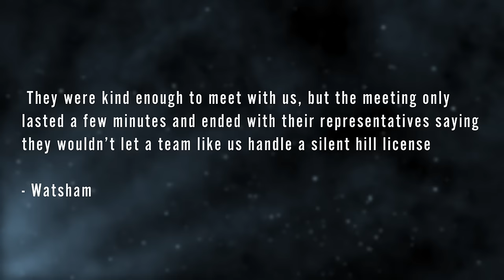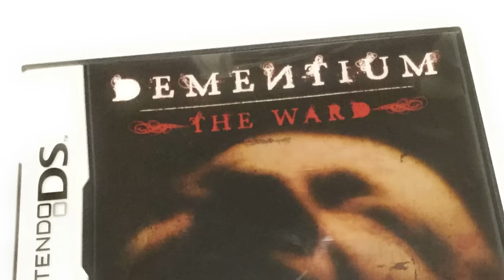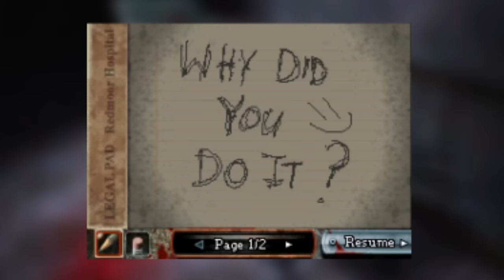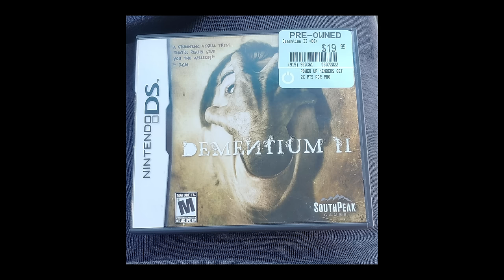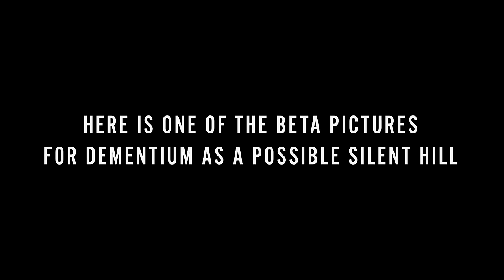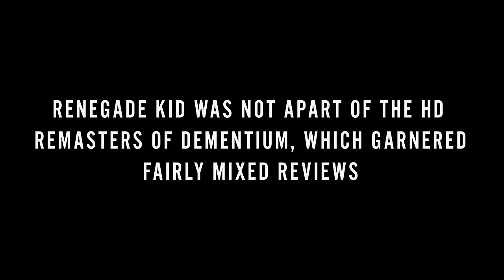The Best DS Horror Game You've Never Played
If DOOM and Silent Hill had a baby, it would of made Dementium: The Ward and Dementium 2. These DS survival horror games were intended to be pitched to konami as a Silent Hill game for the DS. Even though they were rejected, that didn't stop the team from making their game, and it paid off. These two games are now considered horror gems, or even cult classics if you say. Enjoy the story on how these games came to be and Renegade Kid's story.

Review on Dementium The Ward and Dementium 2

twt: @prpledough
Twitch.tv/purpledough

Time stamps:
Intro
Backstory:
D1:
D2: